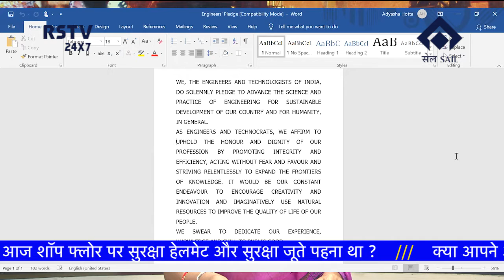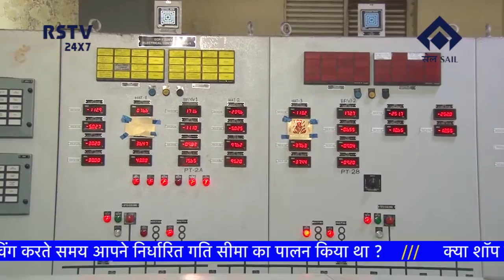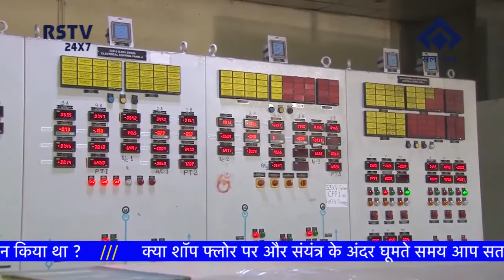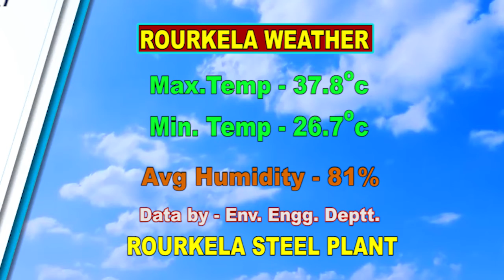HINDI NEWS DT 16 /9 /2020